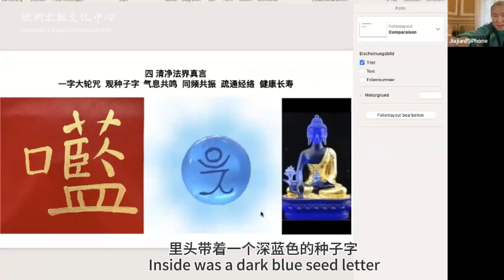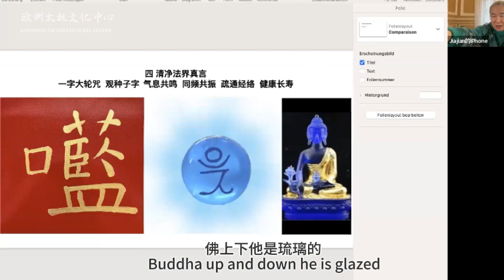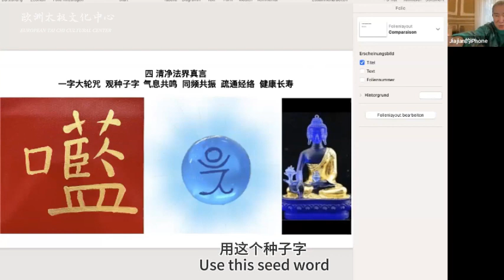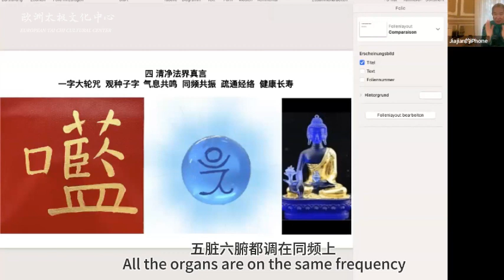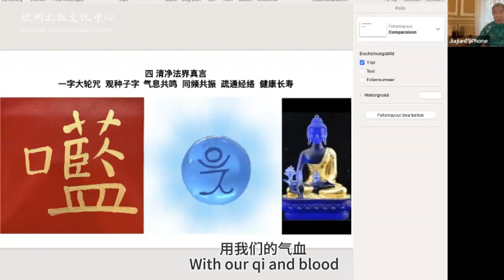俞家键《安心健康法仪轨》第二讲/Yu Jiajian "Peace of mind health law ritual" lecture 2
俞家键是“杏林俞家”第十三代传人，现为比利时中医协会会员、比利时西人针灸协会会员，英国中医协会会员、全欧洲中医药专家联合会会员、世界针灸学会联合会腹针传承委员会委员，创建了英国太极健康中心、欧洲医业集团、欧洲太极气功学院、欧洲太极文化传播论坛。他自幼学习中医，12岁师从新中国第一代针灸大师刘文泉先生学习针灸，16岁拜师新中国第一代药监大师杨玉刚先生，学习中药炮制及丸散膏丹的制作工艺及道家内丹修炼功法。曾任天津达仁堂制药厂国益食疗有限公司副董事长兼技术总监。 2004年，他创办英国太极健康中心连锁中医诊所，2018年在布鲁塞尔创建欧洲医业集团。 十三代中医世家的深厚底蕴、中国名医传授的丰富经验、四十多年在中医药行业的探索学习、近二十年海外中医的创新传承……所有这些经历铸就了俞家键医生精妙的医术。 俞医生不仅医术高超，而且武艺超群。他先拜太极名家郭福厚先生学习太极拳，后拜中国武术教育家、孙式太极拳第二代掌门人孙剑云为师学习内家拳（太极拳、形意拳、八卦掌），成为一名武术家。Yu Jiajian is the 13th generation descendant of "Xinglin Yu Family". He is currently a member of the Belgian Chinese Medicine Association, the Belgian Western Acupuncture Association, the British Chinese Medicine Association, the European Association of Chinese Medicine Experts, and the World Federation of Acupuncture Societies abdominal Acupuncture Inheritance Committee. Established the British Tai Chi Health Center, the European Medical Group, the European Tai Chi Qigong Academy, and the European Tai Chi Cultural Communication Forum. At the age of 12, he learned acupuncture from Mr. Liu Wenquan, the first generation of acupuncture masters in New China, and at the age of 16, he learned the production process of traditional Chinese medicine processing, pill powder and ointment Dan and the Taoist inner Dan cultivation. He served as vice chairman and technical director of Tianjin Drentang Pharmaceutical Co., LTD. In 2004, he founded the UK Tai Chi Health Centre chain of Chinese medicine clinics, and in 2018 founded the European Medical Group in Brussels. The deep heritage of 13 generations of TCM family, the rich experience taught by Chinese famous doctors, more than 40 years of exploration and learning in the TCM industry, and nearly 20 years of overseas TCM innovation and inheritance... All of these experiences formed Dr. Yu Jiajian's exquisite medical skills. Dr. Yu is not only skilled in medicine, but also superior in martial arts. He first learned tai Chi from the famous Tai chi master Guo Fuhou, and then learned Neijia boxing (Tai Chi, Xingyi Boxing, Bagua Palm) from Sun Jianyun, a Chinese martial arts educator and the second generation master of Sun Style Tai Chi, and became a martial artist.